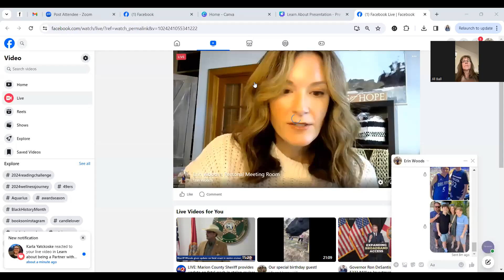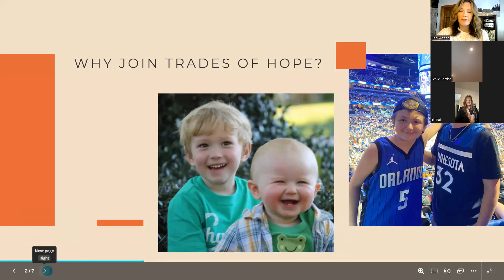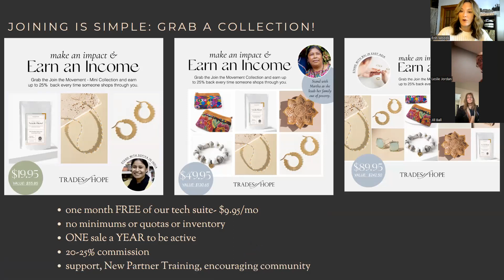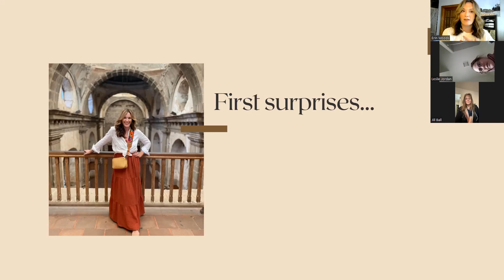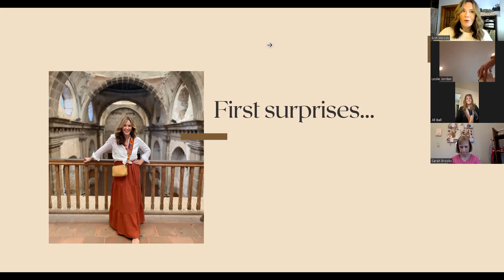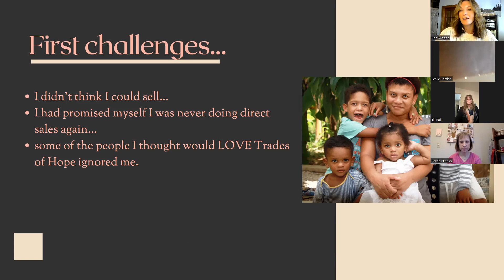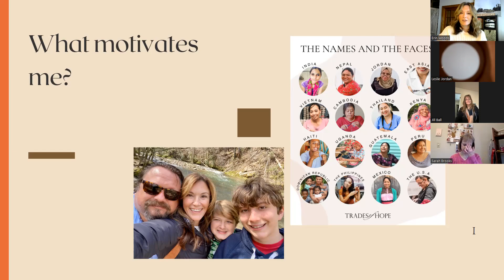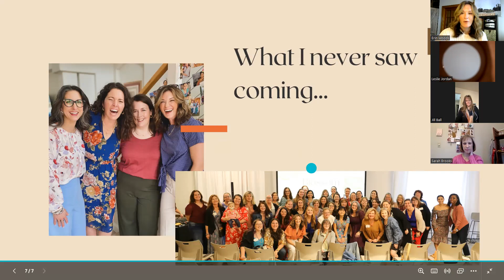Learn About Being a Partner with Trades of Hope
We would love for you to be part of our world-changing community!